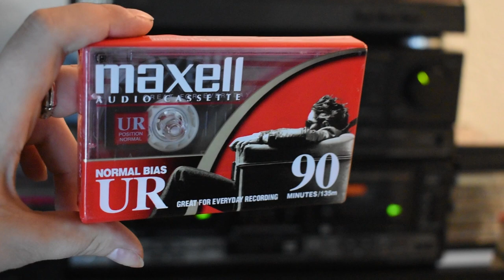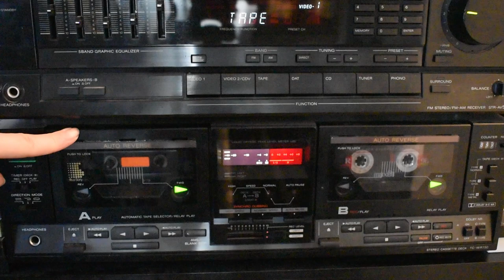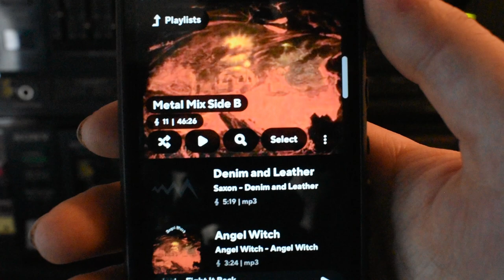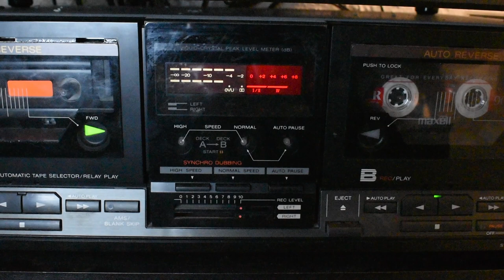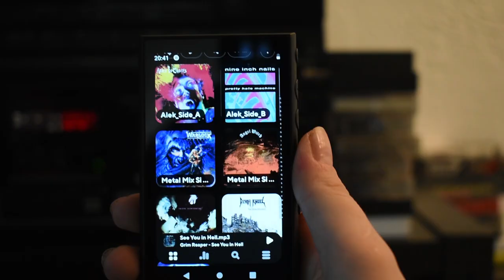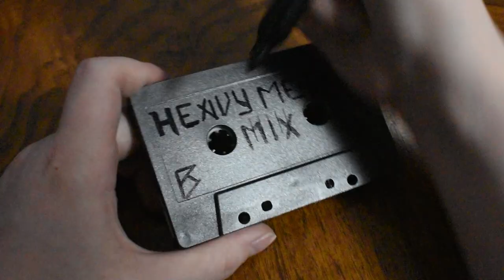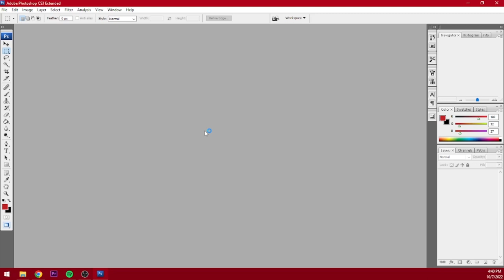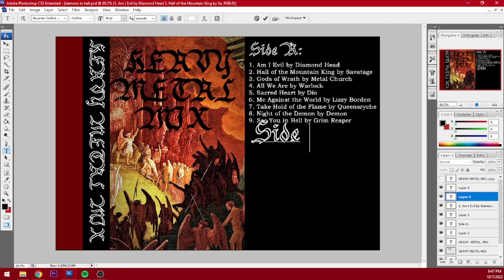Making A Metal Mixtape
Songs used in the video:
Outcast by Lizzy Borden
Run For Your Life by Grim Reaper
Mind Over Metal by Raven
Heavy Metal Maniac by Exciter

Track listing of the mixtape:
Side A:
1. Am I Evil by Diamond Head
2. Hall of the Mountain King by Savatage
3. Gods of Wrath by Metal Church
4. All We Are by Warlock
5. Sacred Heart by Dio
6. Me Against the World by Lizzy Borden
7. Take Hold of the Flame by Queensryche
8. Night of the Demon by Demon
9. See You in Hell by Grim Reaper
Side B:
10. Denim and Leather by Saxon
11. Angel Witch by Angel Witch
12. The Calling by Leatherwolf
13. Hellion by W.A.S.P.
14. Fight it Back by Accept
15. Wrathchild by Iron Maiden
16. Hell Bent for Leather by Judas Priest
17. When the Hammer Falls by Helix
18. Screaming in the Night by Krokus
19. At Gallows End by Candlemass
20. A Dangerous Meeting by Mercyful Fate